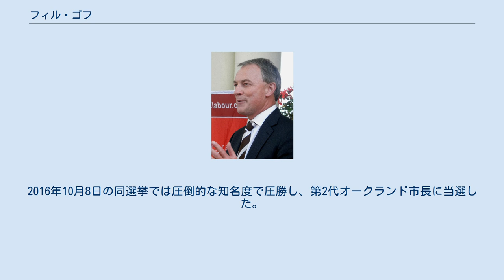フィル・ゴフ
NZ・オークランド出身の人物
フィル・ゴフ（Phil Goff、本名：Philip Bruce Goff、1953年6月22日 - ）は、ニュージーランドの政治家。
オークランド市長（第2代）。
元ニュージーランド労働党党首（第12代）。
 オークランド出身。
パパトェトェ高校卒業。
家庭が貧しかったため、16歳で実家を離れ、冷凍倉庫会社での季節労働や掃除夫をしながら大学へ進学する。
1973年にオークランド大学バターワース賞（法学）を獲得し、上席研究員として政治学を教える。
1975年から1979年までオークランド大学講師。
1979年にオークランド大学政治学修士号を取得。
1980年から1981年までの2年間、保険労働者協会の組合員として労働組合の仕事に従事する。
 1969年、16歳の時にニュージーランド労働党に入党した。
党内の仕事に従事し、1981年の議会総選挙にロスキル地区より出馬し初当選を果たす。
1984年の総選挙で労働党は政権を奪還し、ゴフは住宅大臣・雇用大臣として初入閣する。
1987年の総選挙後は青少年問題担当大臣 兼 観光大臣に就任し、その後、教育大臣に就任する。
 1990年の総選挙ではロジャーノミクスの失態により労働党は大敗し、ゴフ自身も議席を失う。
1991年から1993年までオークランド工科校（現在のオークランド工科大学）に職位を得て上席講師に就任。
1992年、英国連邦奨学生としてオックスフォード大学ナフィールドカレッジ留学中に総選挙に再出馬する意向を持つ。
 1993年の総選挙で政界へ復帰する。
ヘレン・クラークが労働党新党首に就任、ゴフを法務報道官に起用する。
この頃より党内反主流派と行動を共にし、1996年にはクラークの党首辞任を要求する。
クラークは党首に留まり、側近たちはゴフの更迭を要求するも、クラークはゴフの更迭を見送る。
1996年の総選挙ではニューリン地区より出馬し当選するも、比例名簿入りは見送られた。
 1999年の総選挙で労働党は政権を奪還し、ゴフはマウント・ロスキル地区（選挙区名変更）から出馬し再選を果たす。
クラークはゴフを外交貿易大臣 兼 法務大臣に起用する。
2002年より環太平洋問題担当大臣を兼務する。
2005年にウインストン・ピータースが外務大臣に就任したため、国防大臣 兼 貿易大臣 兼 軍縮管理担当大臣 兼 貿易交渉担当副大臣に就任する。
 2008年の総選挙で労働党は野党に転落し、クラークは党首を辞任する。
労働党議員総会を経て、2008年11月11日に第12代党首に就任する。
しかし国民的な人気を博するジョン・キー国民党党首を前に劣勢な状況は続き、2011年の総選挙で労働党は9議席を失う。
同年11月29日の労働党議員総会を経て、同年12月13日付けで労働党党首を辞任すると発表した。
党首辞任後は労働党防衛担当報道官 兼 貿易担当報道官 兼 民族問題担当報道官 兼 退役軍人担当報道官 兼 外交問題担当副報道官に就任した。
 2010年11月の行政区画再編後、初代オークランド市長を務めたレン・ブラウンが2期目の任期満了後に退任を発表。
ゴフは2015年11月に翌2016年10月に投開票されるオークランド市長選挙へ出馬する意向を正式発表した。
2016年10月8日の同選挙では圧倒的な知名度で圧勝し、第2代オークランド市長に当選した。